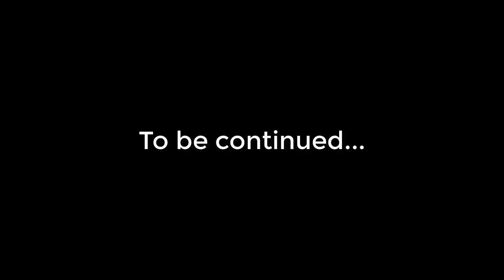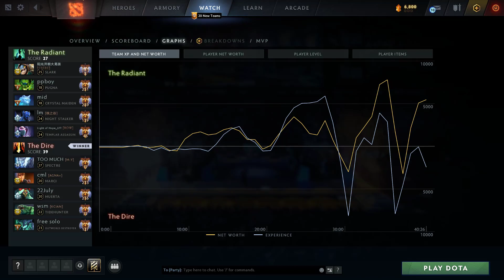23Savage Spectre creative switch Radiance to Nullifier 9k comeback | Immortal Best Ranked Gameplay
Chapters:
0:10 Arcana give away
0:18 Match highlight & Laning
2:24 Main highlights